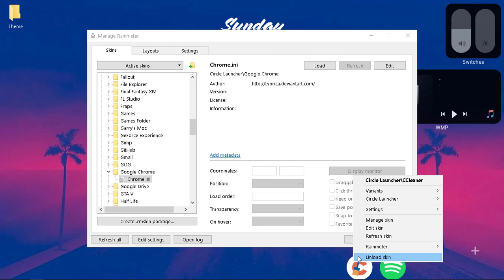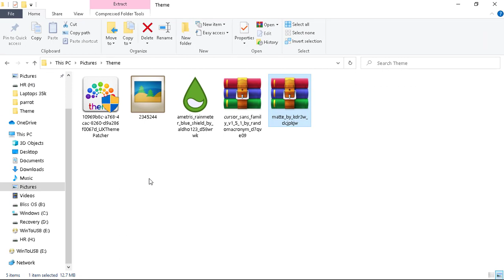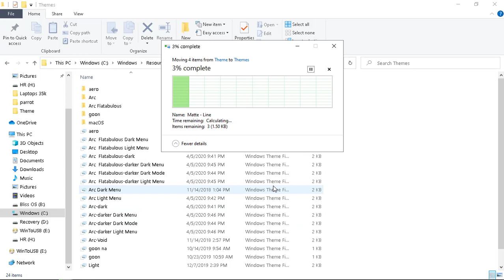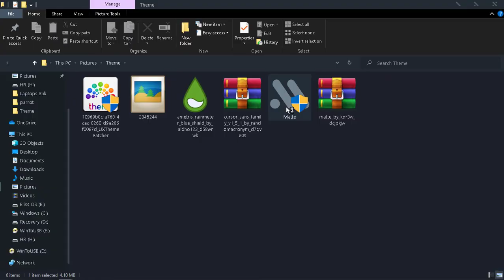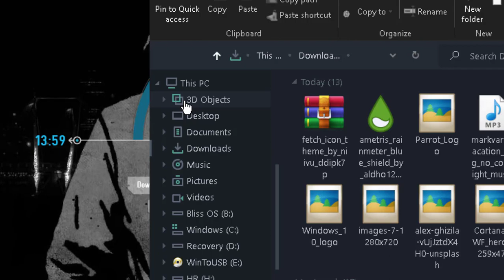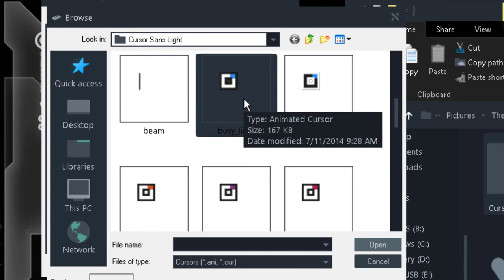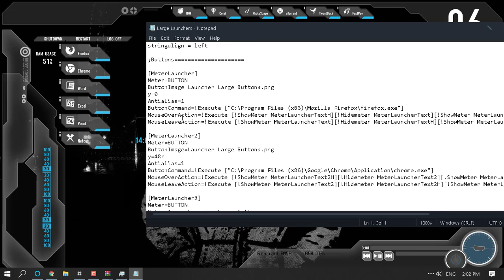Setup the Hackers theme for Windows 10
In this video we have described how you can Setup the Hackers theme for Windows 10

There will be a new video every alternate day so make sure you dont miss out the stuff coming up ahead on the channel.

Smartphone Tripod